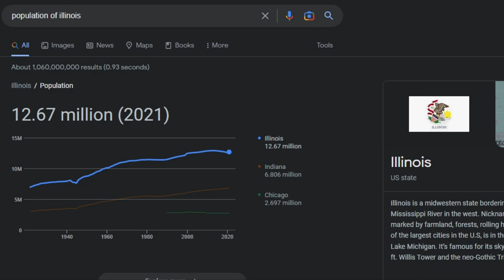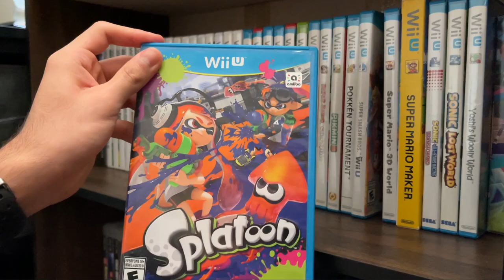Splatoon| The Wii U's Best Mistake - iamPABLO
Today, I talk about Splatoon and its announcement, controls, gameplay and my overall experience.

Acorn Plains Alternate Overworld-New Super Mario Bros. U
Course World Courses-Super Mario Maker
Athletic-Super Mario 3D World
High Color City Tutorial-Splatoon
Splattack-Splatoon
Ink or Sink-Splatoon
Seaskape-Splatoon
Quick Star -Splatoon
Metalopod-Splatoon
Now or Never-Splatoon
Prime Time(Studiopolis Act 2)-Sonic Mania